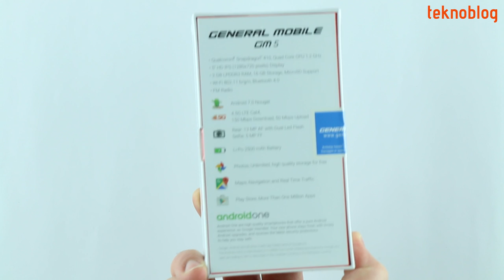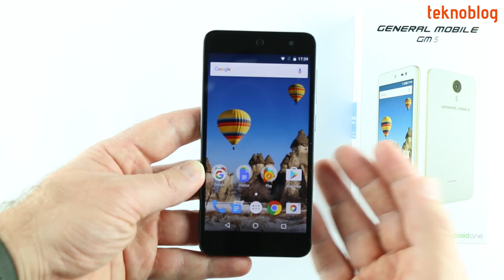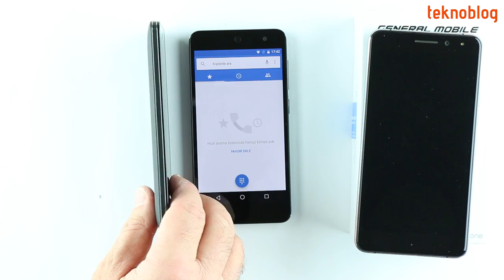General Mobile GM 5 Kutu Açılımı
General Mobile GM 5 bu yıl Türkiye'de çıkan ikinci Android One telefonu oluyor. GM 5 Plus'ın daha küçük ekranlı ve teknik özellikler bakımından daha aşağıda versiyonu olan bu telefonun kutu açılışını hep birlikte gerçekleştiriyoruz.